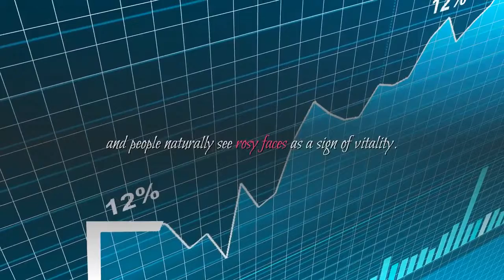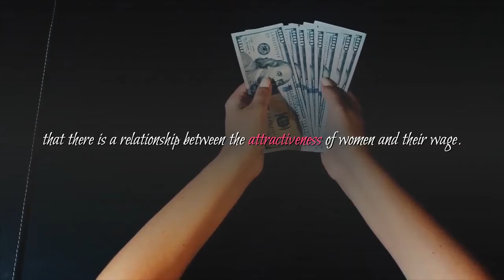why women with makeup and coiffed hair turn out to be more successful